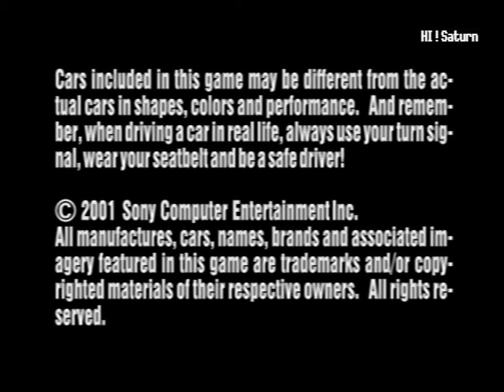Gran turismo 3 : Trial Disk Volume 1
No commentary
Trial mountain and Speedway are different from Final Version
HUD is different , and Camera on Track too.

0:00 Menu/car list
02:50 Trial Mountain
09:00 Super Speedway